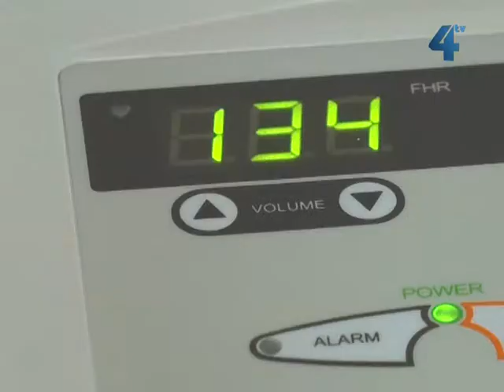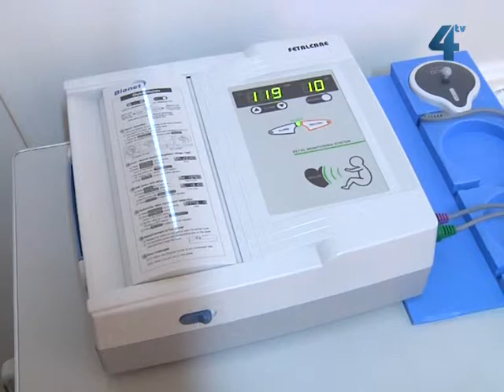У Тернополі отримали два кардіотокографи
Два прилади, які вимірюють серцебиття дитини в утробі матері, отримав другий пологовий будинок Тернополя. Один кардіотокограф передали станціонарному відділенні пологового, іншим обстежують вагітних жінок у жіночій консультації. Гроші на це обладнання збирали у благодійному фонді "Вікно життя" впродовж трьох місяців, меценатами були усі небайдужі тернополяни.